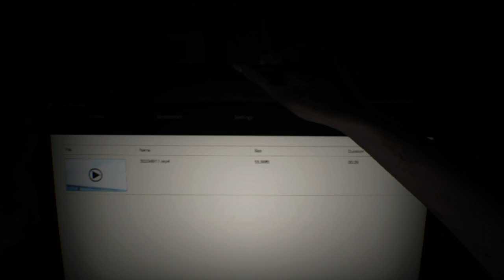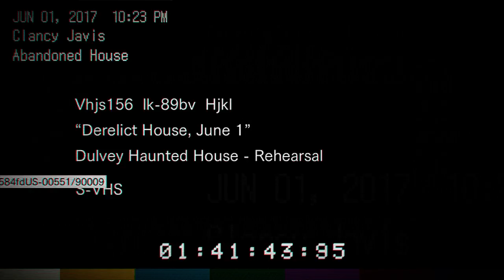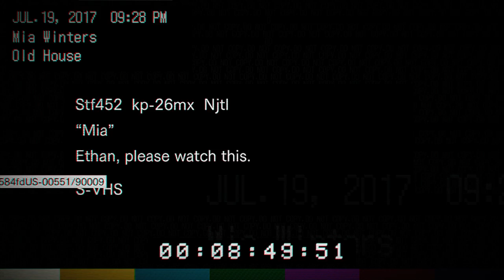RE7 P1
Massive graphics problems at first because I didn't know what I was doing. Then, massive sound issues because I didn't know what I was doing -- Watch live